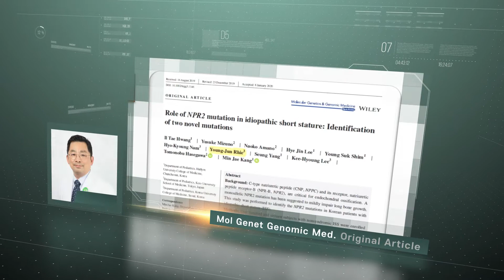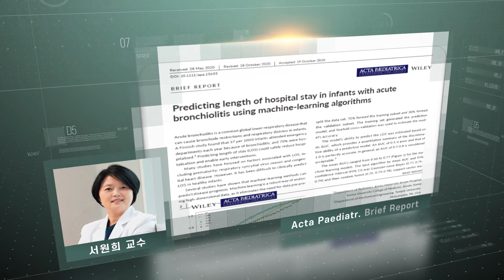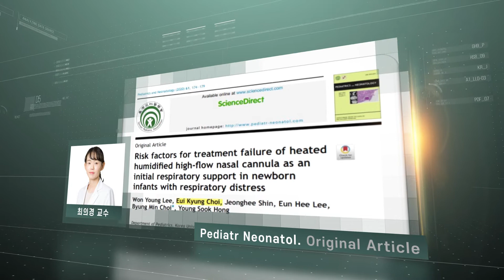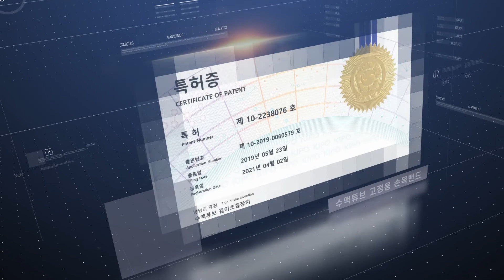고려대학교 안산병원 소아청소년과 연구 성과 및 수상 내역